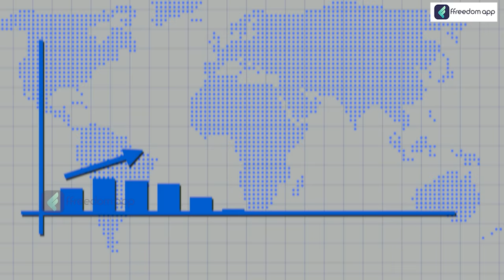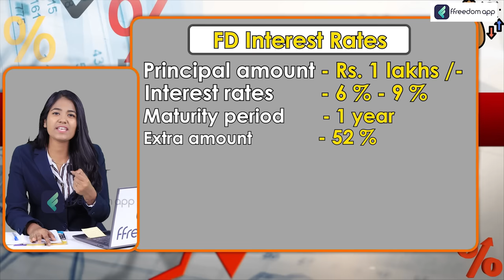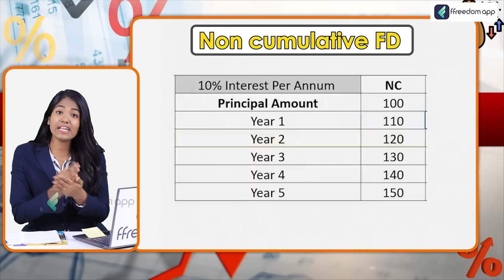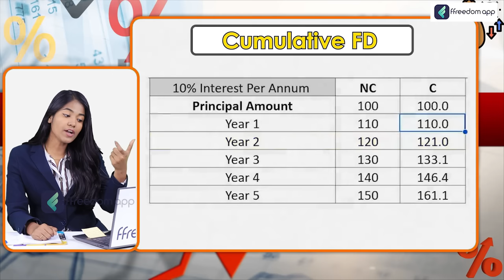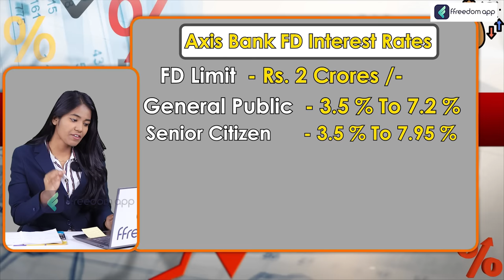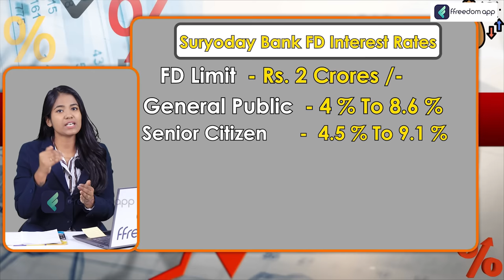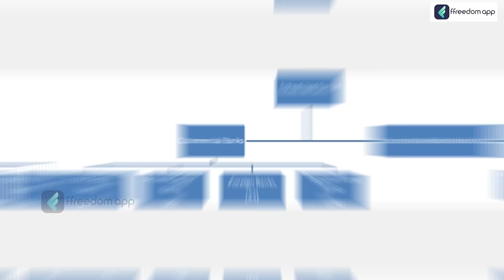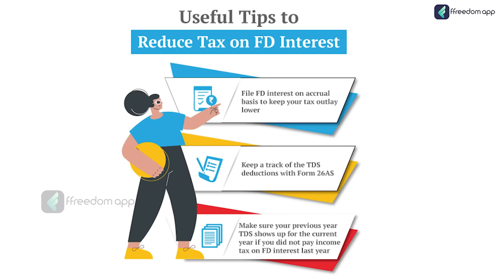9.1 % Interest ! Hurry Up - Top 7 Banks for Fixed Deposit | FD Interest Rates 2023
9.1 % Interest ! Hurry Up - Top 7 Banks for Fixed Deposit | FD Interest Rates 2023

Public sector banks are nationalised banks that are run by the government. Many risk-averse senior citizen investors invest in government-backed banks’ fixed deposits (FD).Here is a list of top government banks offering best FD interest rates for senior citizens.